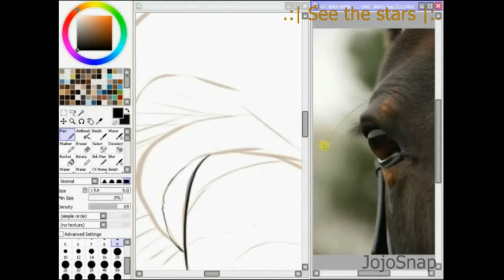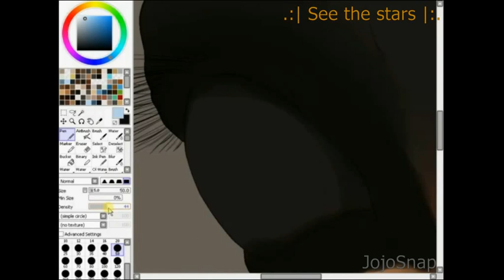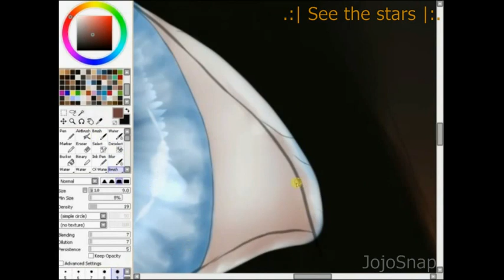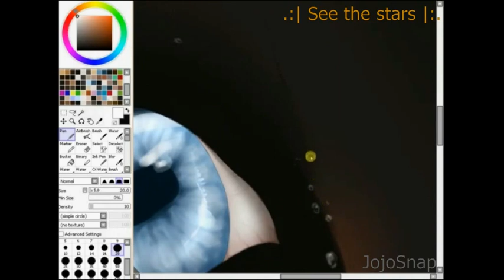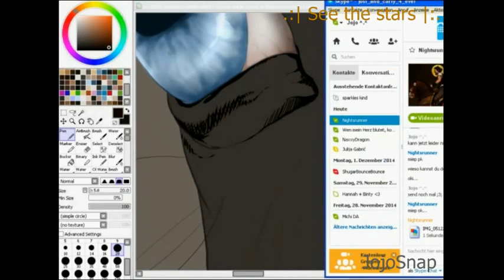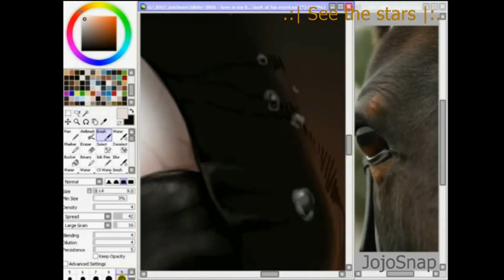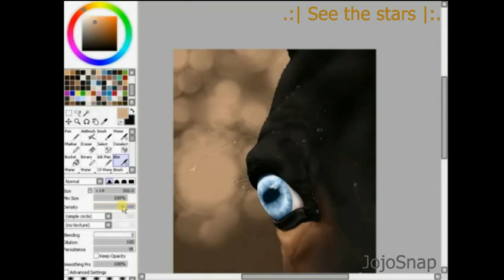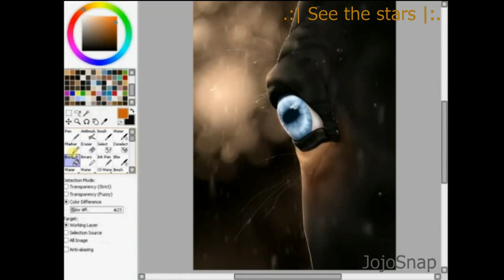.:| See the stars |:. Speedpaint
a new speedpaint of a 1 1/2 hour drawing ;3;
i have draw this yesterday :D

JojoSnap - youtube -